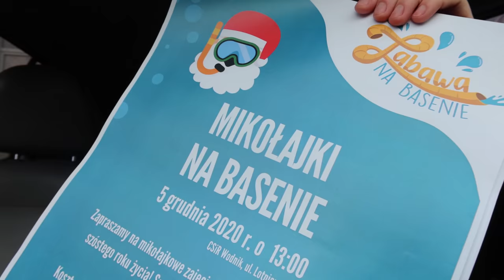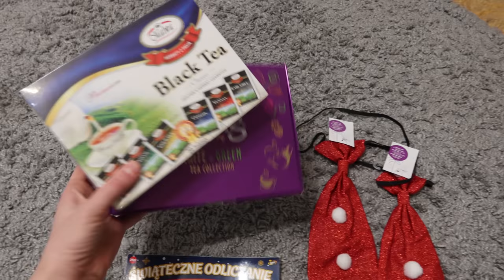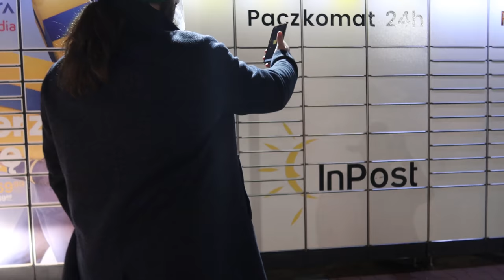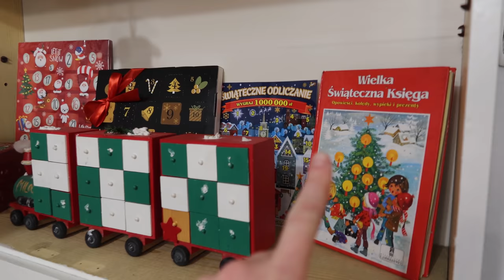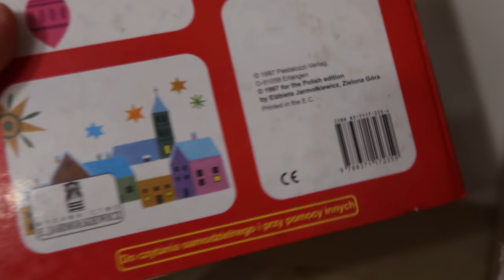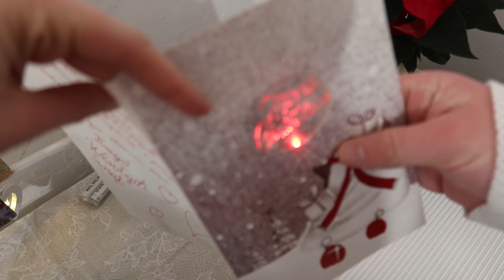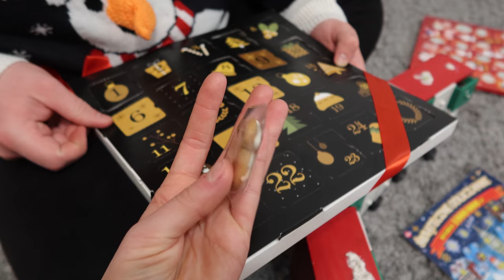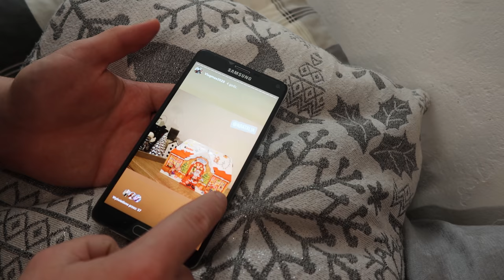Świąteczne dekoracje i kalendarze adwentowe 🎁 VLOGMAS 1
Dzieńdoberek Reniferek! Zapraszamy na vlogmas 1, a w nim: świąteczne dekoracje do domu, kalendarze adwentowe, popołudnie z rodzicami i plany na Mikołajki!

Twórz vlogmas 2020 razem z nami! Obserwuj nasz profil na IG @mniejszeodtrzech, by być na bieżąco z codziennymi świątecznymi zadaniami do wykonania! Vlogujemy codziennie! Nie zapomnij o kciuku w górę!

95-035 Ozorków